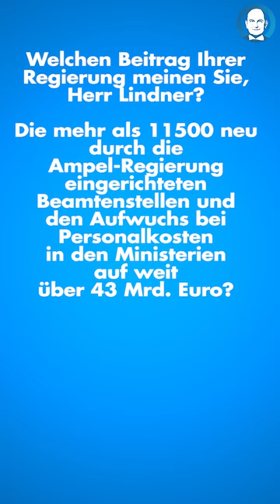Mehrwertsteuer finanzen landwirtschaft